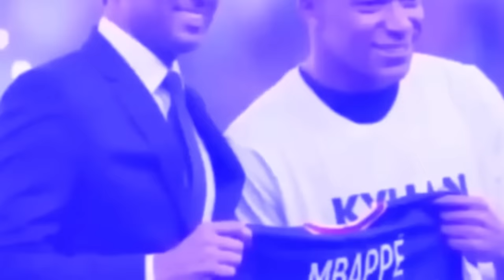kyndit ki nongkyrshan ka psg ba mar syn mih u mbappe mut wanrah bujli ka psg da u ronaldo syndon